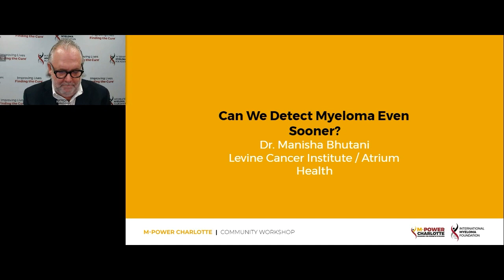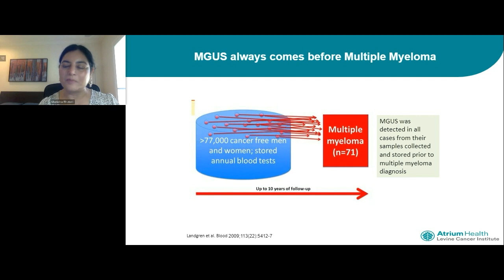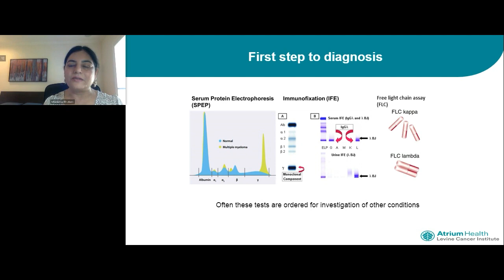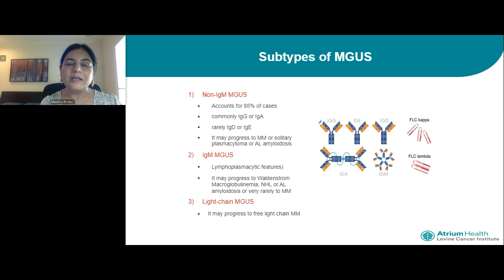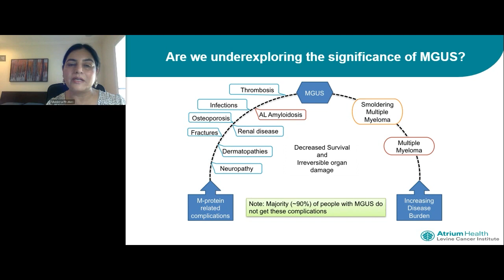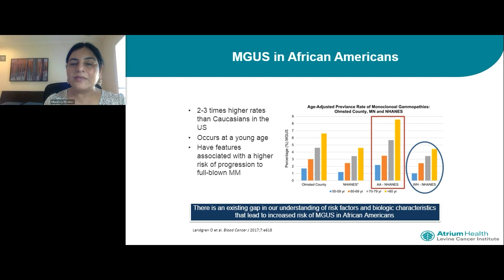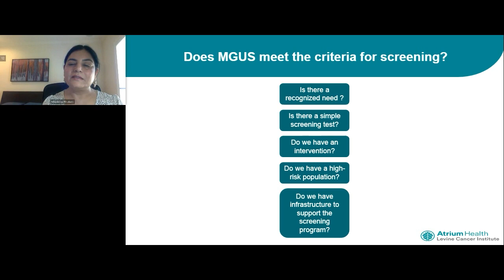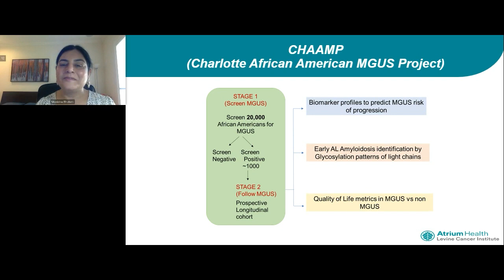Can We Detect Myeloma Even Sooner?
Dr. Manisha Bhutani, Levine Cancer Institute, discusses what tests and procedures that are available to detect myeloma even sooner.

Learn about multiple myeloma, a disease more than twice as common in people of African descent as in whites. From “Myeloma for Patients Who Are Just Getting Started” to the latest in treatments and research, this comprehensive program also features a myeloma patient’s story and an opportunity for the audience to ask questions.

Category
Nonprofits & Activism
License